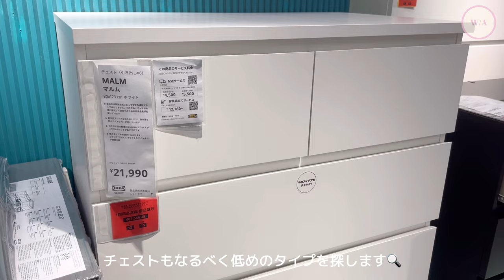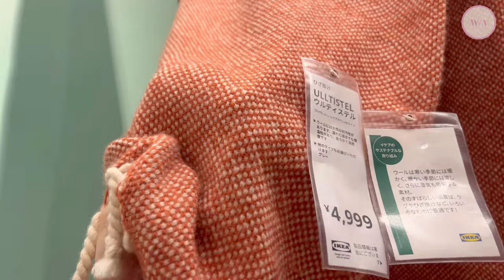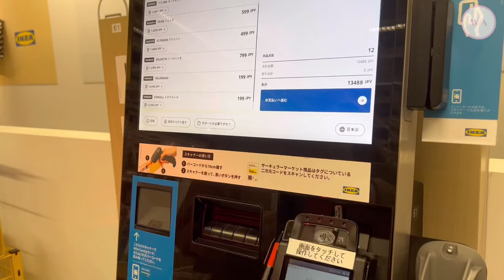Vlog | IKEAで新居の家具を揃える🪑キッチン収納の見直し、冬支度をする主婦の日常🌿エビアボカドグラタン、ベーグルサンドと具沢山炊き込みご飯を作る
新居に引っ越し、大物家具を揃えにIKEAへ行きました🇸🇪
予定にないものもつい買ってしまい、かなり大きなお買い物となりました（笑）
理想の部屋に近づきとても満足しています☺️

Music🎵
샛별 - Smile /